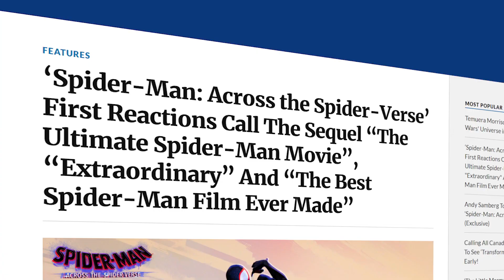Spider-Man: Across the Spider-Verse Review | FILM SPIDER-MAN TERBAIK SETELAH NO WAY HOME❗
Hi Bre!
Review Spider-Man: Across the Spider-Verse oleh Sini Aja akhirnya mengudara. Film animasi SpiderManAcrosstheSpiderVerse ini parah bagus banget cuk, percayalah ama review dan ulasan bagus di luar sana. Dibilang film spider-man terbaik yaa emang betul kenyataanya begitu. Film Spider-Man: Across the Spider-Verse produksi SonyPictures ini merupakan film animasi yang mimin yakin bakal menang Oscar dah. Pengalaman menonton animasi dengan suguhan visual yang cantik, cerita yang emosional, seru abies pokoknya. Langsung aja deh nonton film Spider-Man: Across the Spider-Verse di bioskop seluruh Indonesia mulai 31 Mei 2023.

Spider-Man: Across the Spider-Verse ini di voice cast oleh
1. Shameik Moore sebagai Miles Morales / Spider-Man
2. Hailee Steinfeld sebagai Gwen Stacy / Spider-Woman
3. Brian Tyree Henry sebagai Jefferson Davis
4. Luna Lauren Vélez sebagai Rio Morales
5. Jake Johnson sebagai Peter B. Parker / Spider-Man
6. Jason Schwartzman sebagai Dr. Jonathan Ohnn / The Spot
7. Issa Rae sebagai Jessica Drew / Spider-Woman
8. Karan Soni sebagai Pavitr Prabhakar / Spider-Man India
9. Daniel Kaluuya sebagai Hobart "Hobie" Brown / Spider-Punk
10. Oscar Isaac sebagai Miguel O'Hara / Spider-Man 2099
11. Greta Lee sebagai Lyla
12. Jorma Taccone sebagai Vulture

Penasaran, bagaimana eksekusi film Spider-Man: Across the Spider-Verse ini?
Makanya, tonton video review film Spider-Man: Across the Spider-Verse oleh Sini Aja sampai habis ya.

Spider-Man: Across the Spider-Verse (2023) Review Film Bahasa Indonesia - FILM ANIMASI SPIDER-MAN TERBAIK❗| Sini Aja

Backsound Music
Song: Better Day by Lakey Inspired